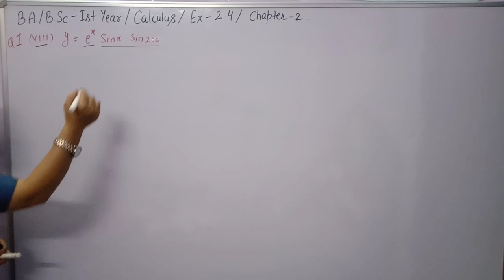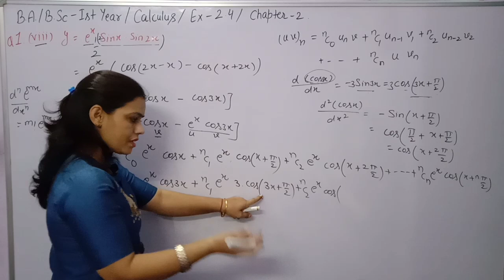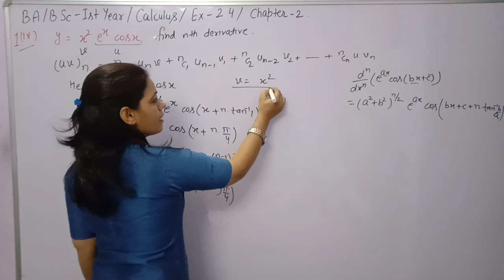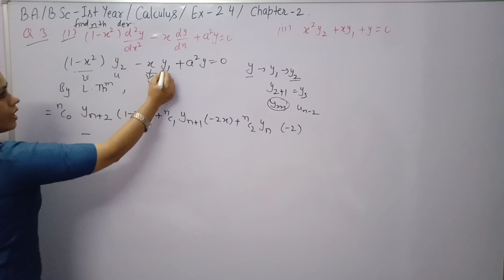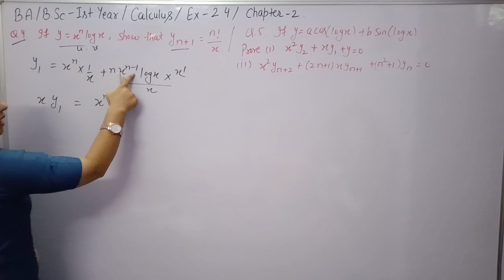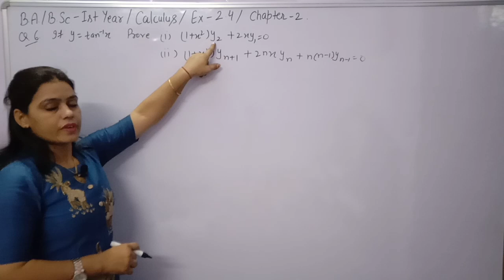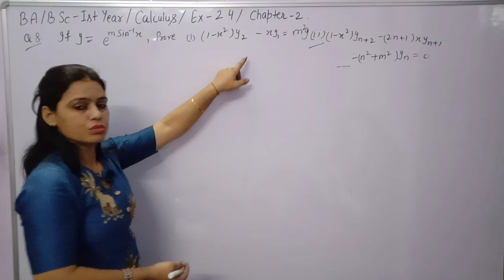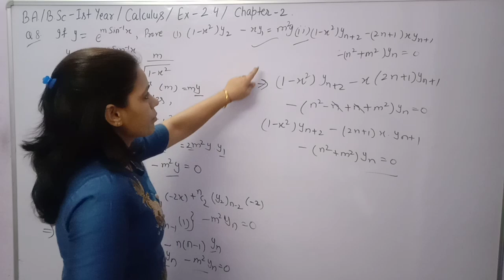B.A/B.Sc 1st year math||CALCULUS|| EXERCISE- 2.4 ||Ch- SUCCESSIVE DIFFERENTIATION ||nth Derivative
In this video ,you learn how can we apply Leibnitz's Theorem on product of two functions.Exercise 2.4 of Calculus B.A/B.Sc 1st year maths.